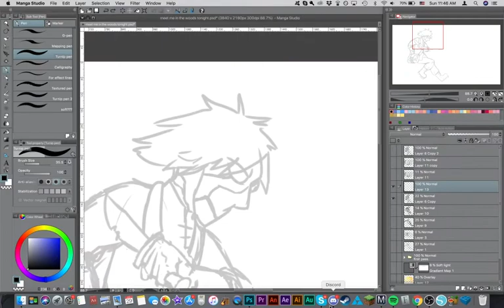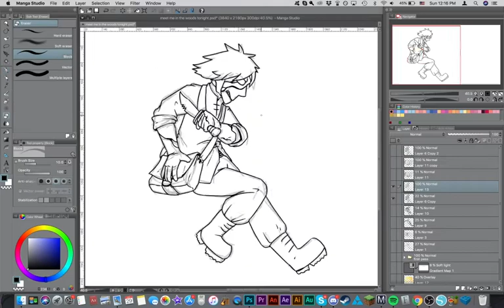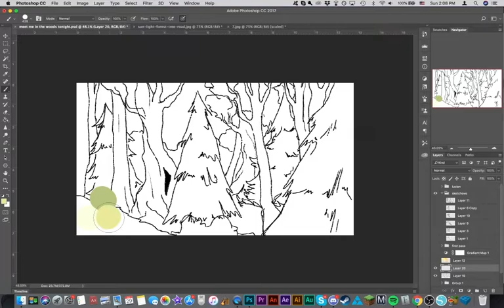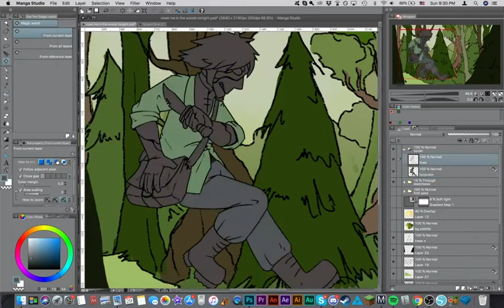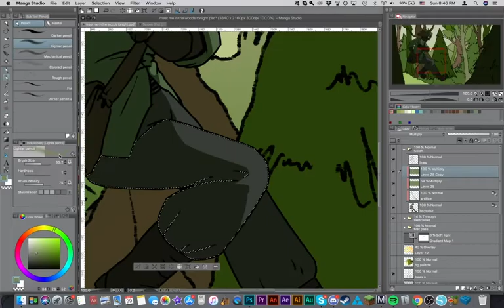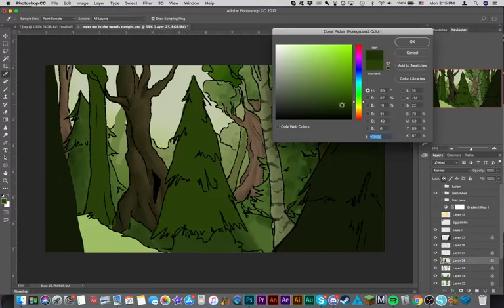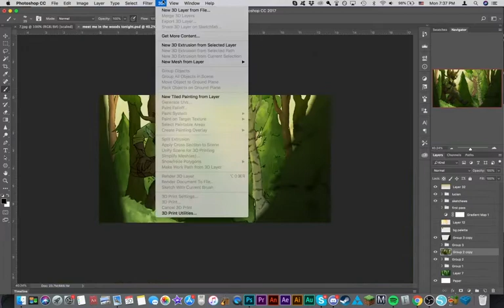[Something Wicked] Lucian Speedpaint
Figure i should upload this eventually lmao, it's been sitting on my computer since september
i wanted to make an isla one and upload that first but that still hasn't like, happened. so,
please read curse squad its good and lucian is my baby

my horrible rock abomination baby...

music credits are at the end of the video, and can check out the full image on cursesquad.com!!